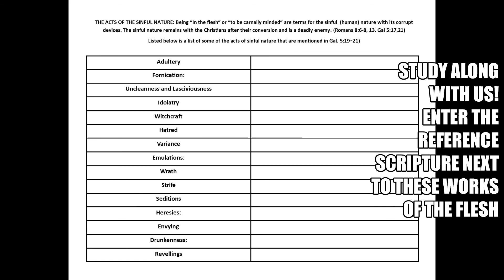Series "The Fruit of The Spirit"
Join us during our Wednesday night Bible Study as we dive into the Fruit of the Spirit and the Acts of Sinful Nature!